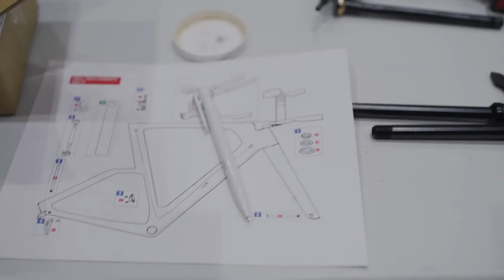Боб Юнгельс и Shiv TT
Новая Форма Скорости приветствует вас!

Забудьте о всех негативных сторонах байков для раздельного старта. Глубокие тонкие профили, массивные вырезы подседельных труб, тяжёлые рамы и нервная управляемость - новый Shiv TT делает это всё пережитками прошлого. Лёгкий, отзывчивый, юркий и при этом ни чуть не менее аэродинамичный, чем оригинальный золотоносный Shiv.
Это Новая Форма Скорости.